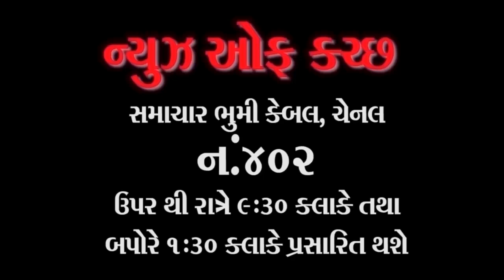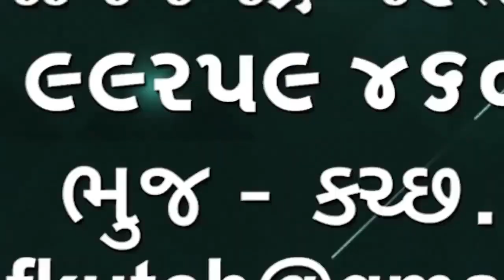બુટલેગરો કૌભાંડીઓ ની સંપત્તિ જપ્ત કરવા માટેનો કાયદો ગુજરાત વિધાનસભામાં પસાર દેશનું પ્રથમ રાજ્ય,,,,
બુટલેગરો કૌભાંડીઓ ની સંપત્તિ જપ્ત કરવા માટેનો કાયદો ગુજરાત વિધાનસભામાં પસાર દેશનું પ્રથમ રાજ્ય બન્યું જેણે આવું કાયદો બના વ્યો